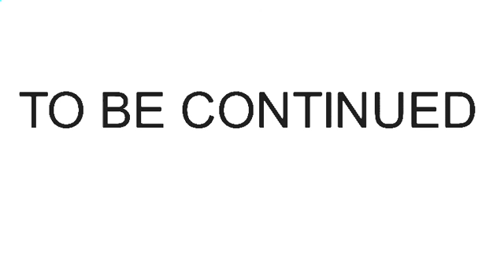World of Stickman EP4 A Brutal Day